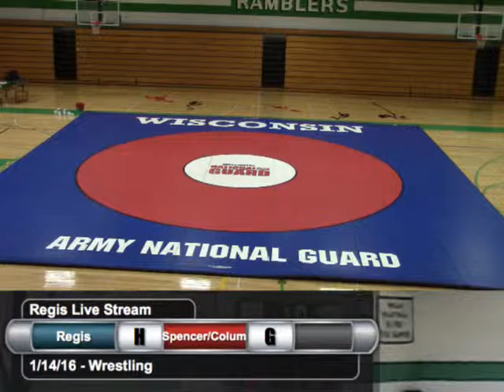Wrestling vs. Spencer/Columbus Catholic - 1/14/2016